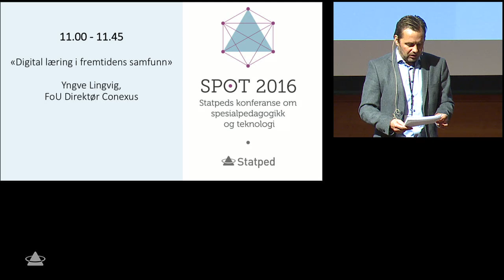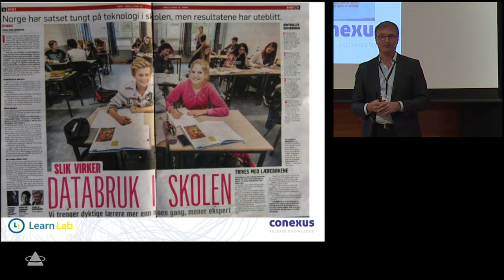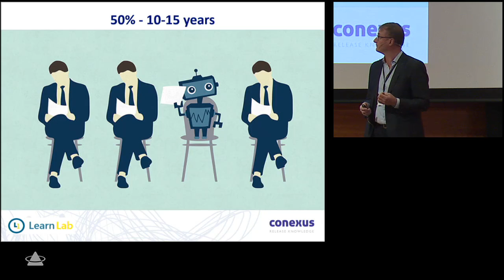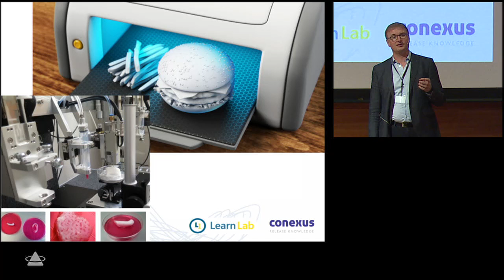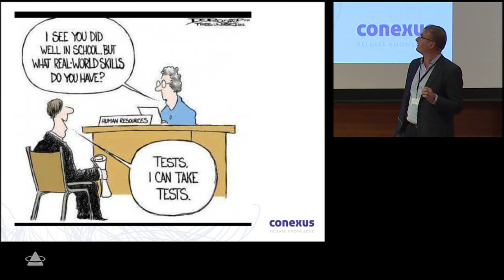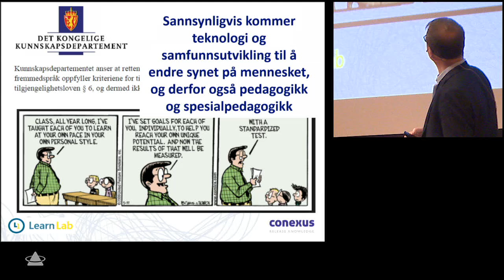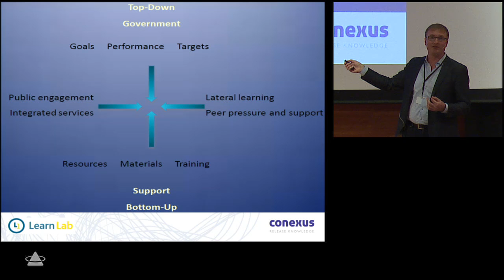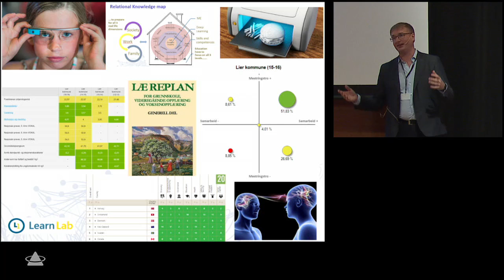SPOT 2016 Yngve Lingvig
«Digital læring i fremtidens samfunn» ved Yngve Lingvig